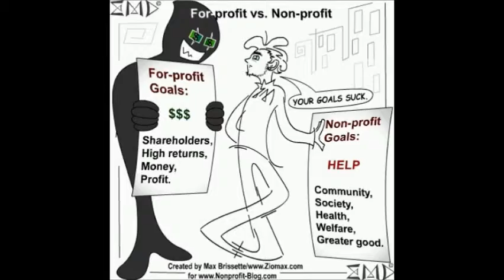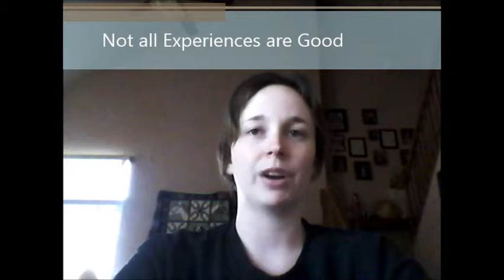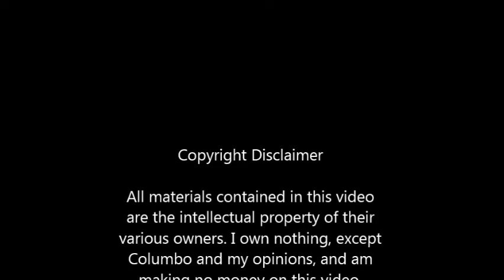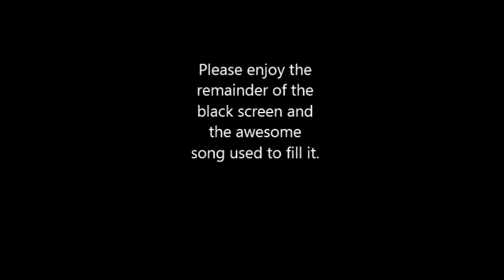GDB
My final for Personnel Management